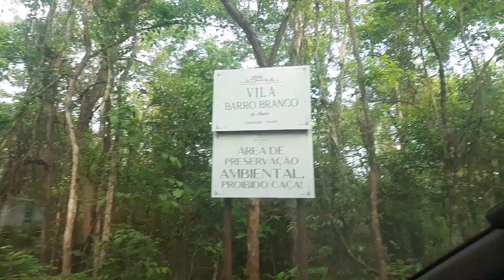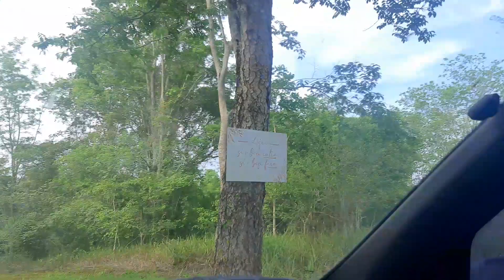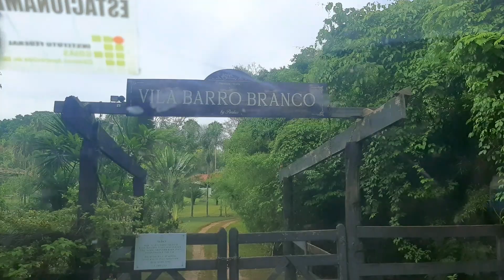Barro Branco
Trindade GO
Terra Santa
06 novembro 2021